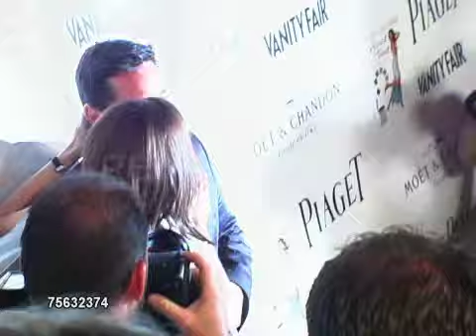Teri Hatcher and Dean Cain - Burnt Toast launch party